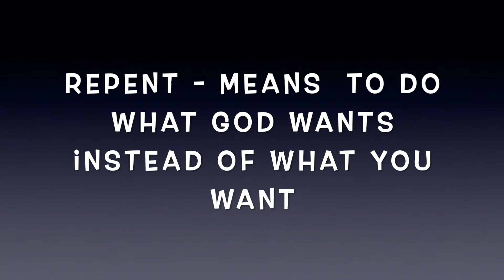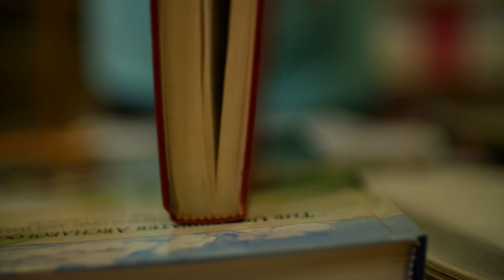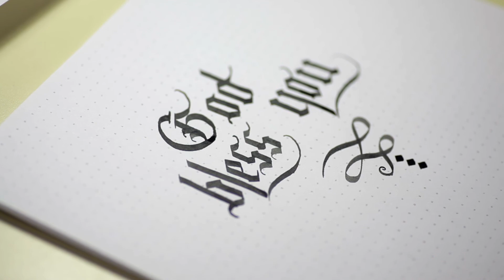Activ8 Kids Church Online - OT Hero Nathan the Prophet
Randy Christensen talks about Nathan the prophet being brave when confronting King David in his sin. A true friend speaks to another who's making bad decisions. Ephesians 4:15 says, "Speaking the truth in love." Luke 17:4 advises, "If your brother sins, rebuke him. and if he repents, forgive him."